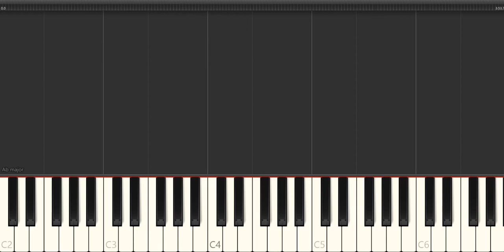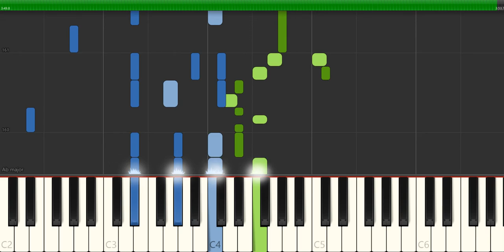Chopin valse 69 1